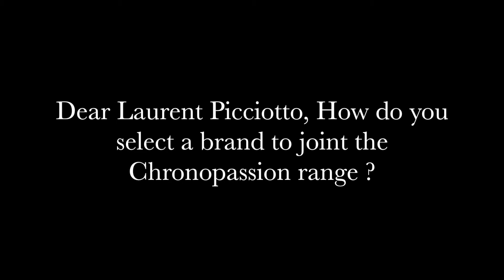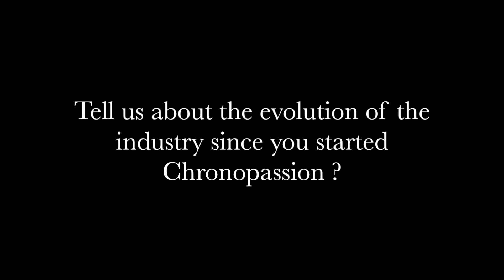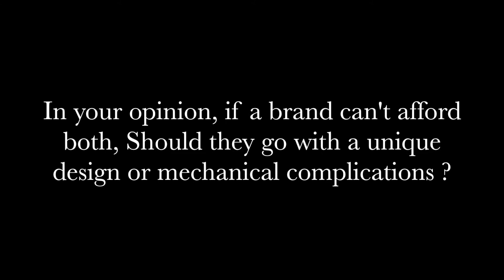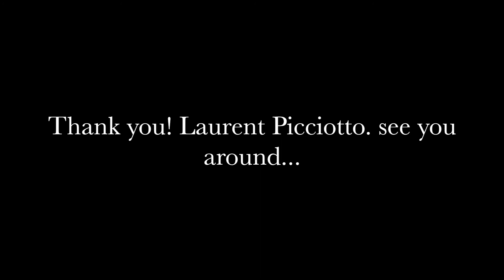LAURENT PICCIOTTO (Chronopassion) - Interview March 2016